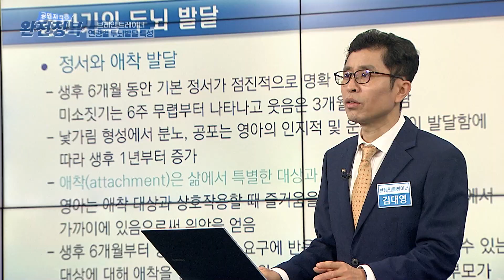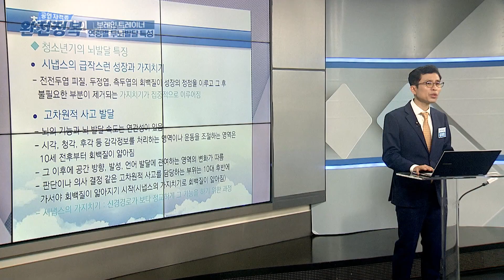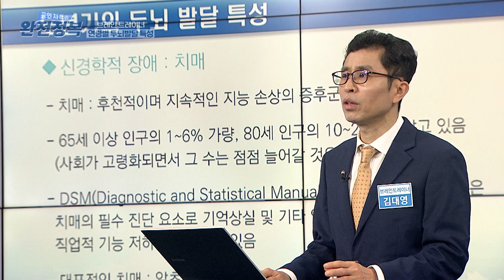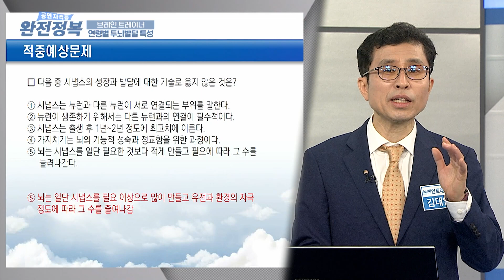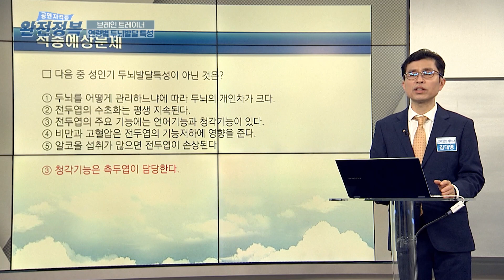브레인 트레이너 자격증 9강 | 연령별 두뇌발달 특성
✔ 주제 : 브레인 트레이너 자격증 9강 연령별 두뇌발달 특성
✔ 강사 : 김대영 (브레인트레이너협회 팀장)